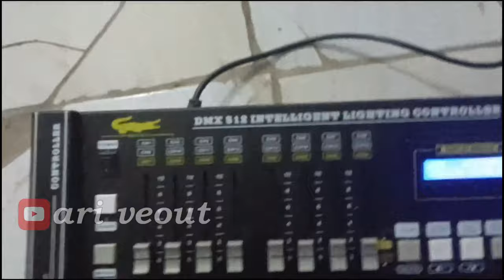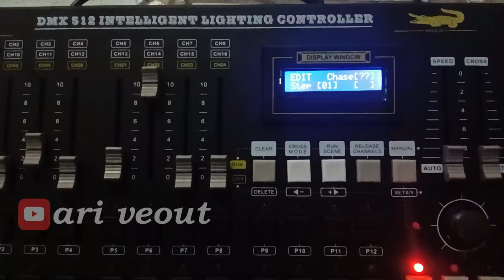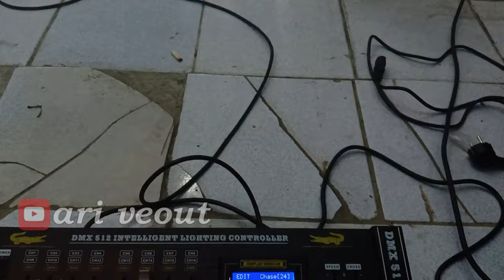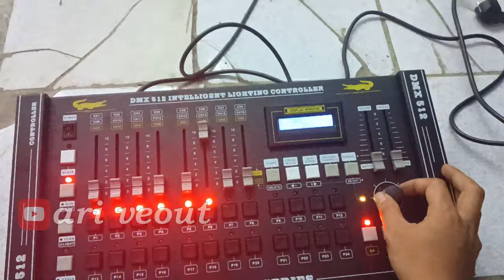Tutorial membuat circle block 2, DMX 512 crocodile